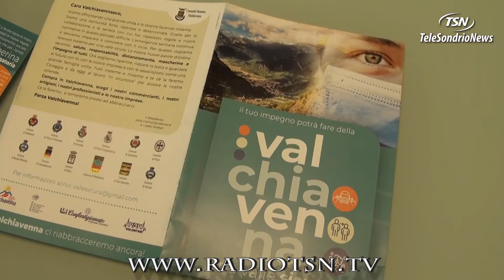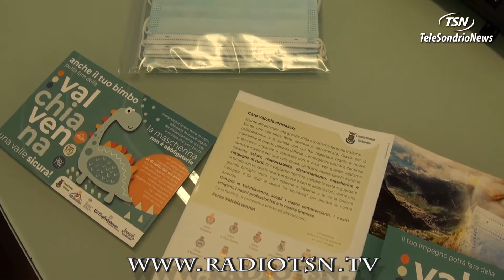Valchiavenna, distribuite 24mila mascherine